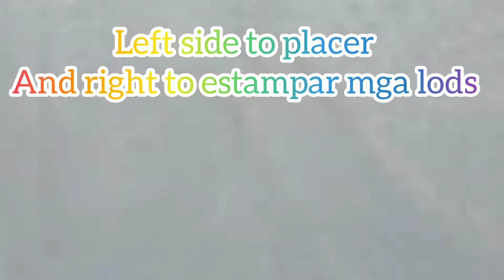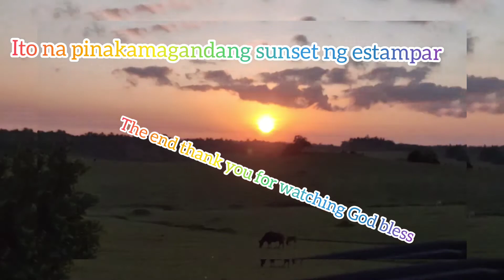Gala-Gala sa Summer